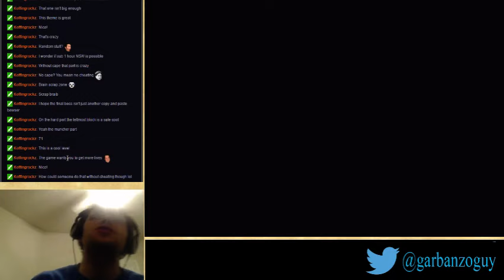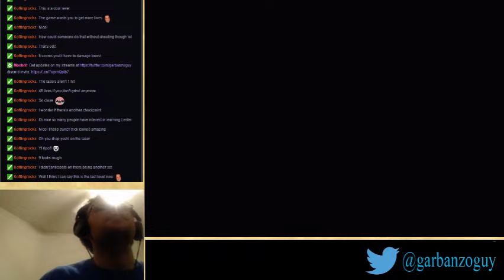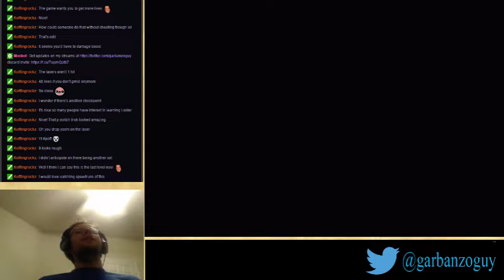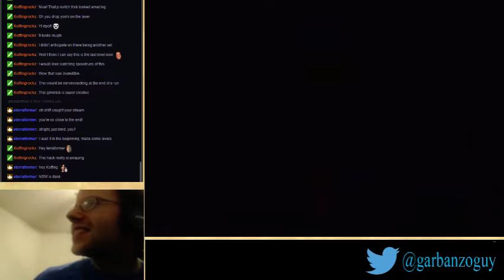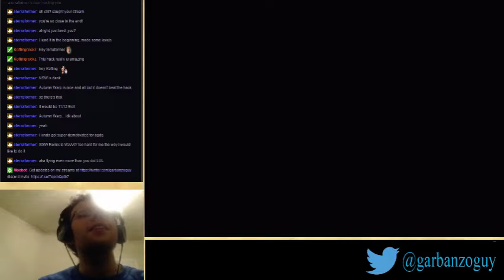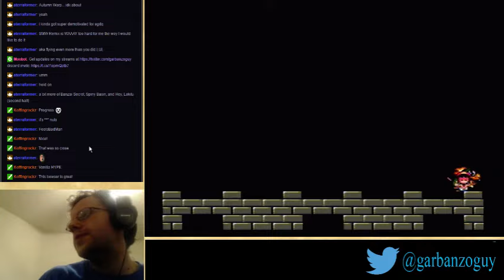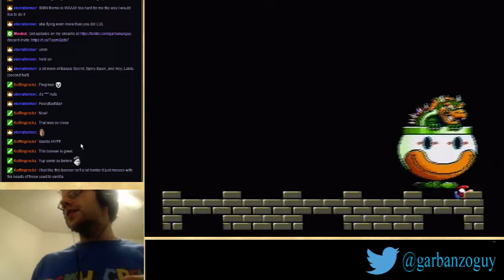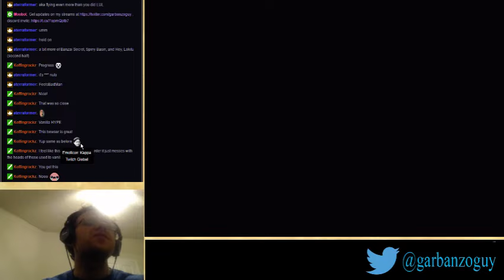JUMP - Bowser's Castle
my Bowser's Castle run on my completion of this game -- Watch live